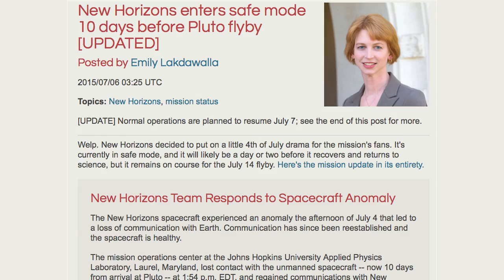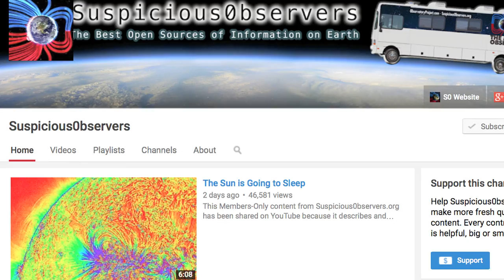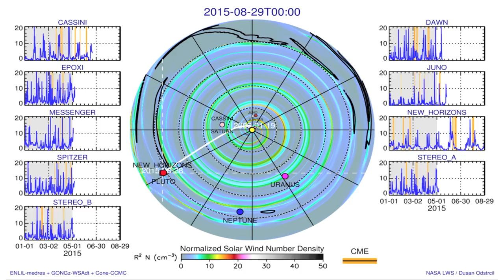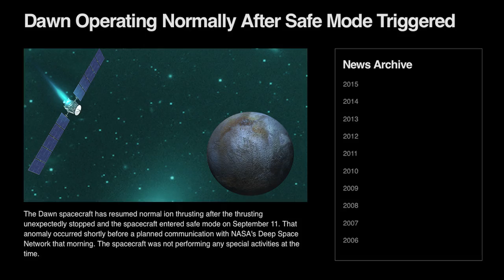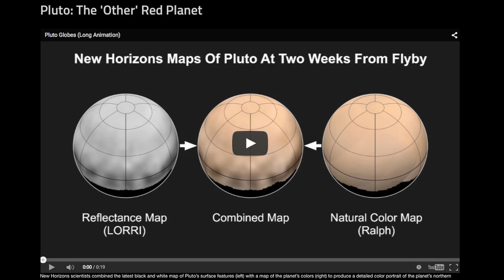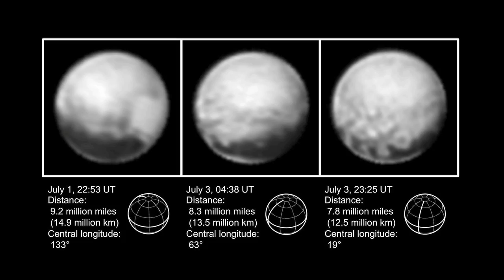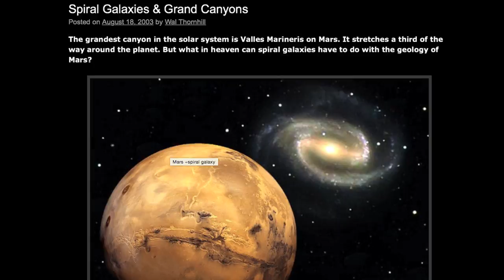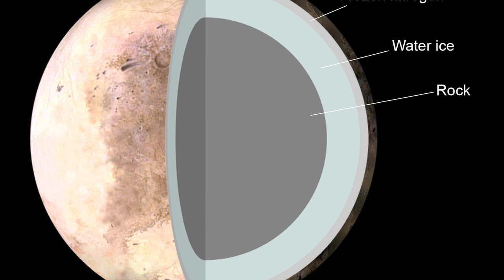Pluto Flyby Marks New Milestone | Space News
On July 14, 2015, the NASA Spacecraft New Horizons will achieve the first ever flyby of the dwarf planet Pluto. The much anticipated mission is receiving international attention, and early images of the Plutonian system are already sparking some scientific discussion. Like the scientific world at large, the Electric Universe community eagerly awaits New Horizons’ findings. In May of this year, physicist Eugene Bagashov offered his own analysis of the mission, as well as a few predictions of what we might expect from an electric universe perspective. Today, we again discuss with Eugene the Pluto investigation, including the possible early fulfillment of at least one of Eugene’s predictions.